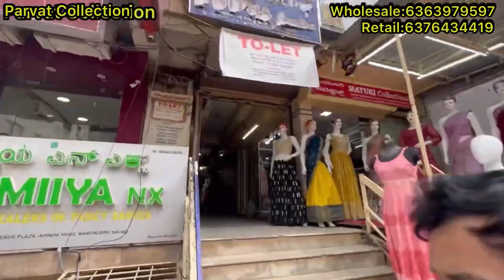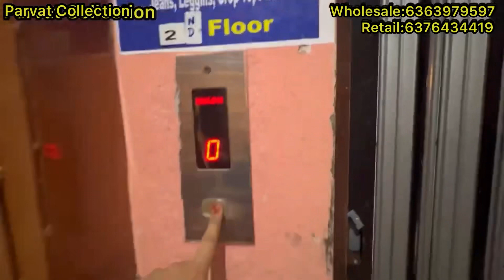Chickpet Bangalore wholesale designer kurti sets|| Single Piece courier Available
Chickpet Bangalore wholesale designer kurtis|| Single Piece courier Available

Shop Address👇👇👇
Parvat Collection
No 101,Canara Bank Building,
Avenue plaza, Avenue Road
Bangalore 560002

shop Contact👇👇
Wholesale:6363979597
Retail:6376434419